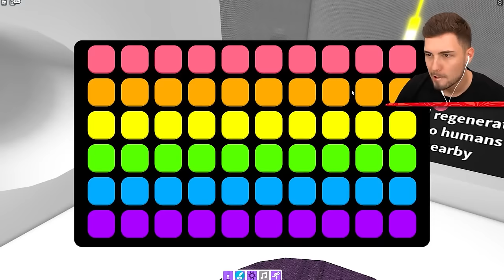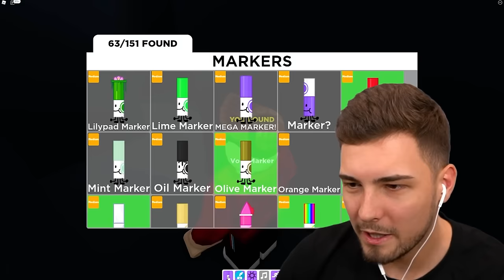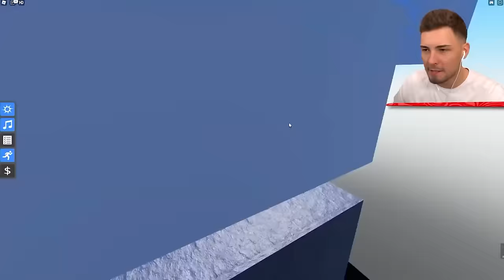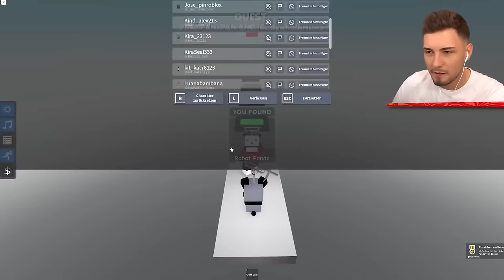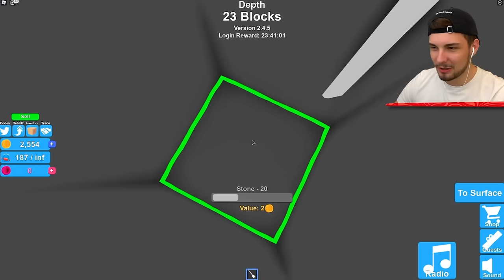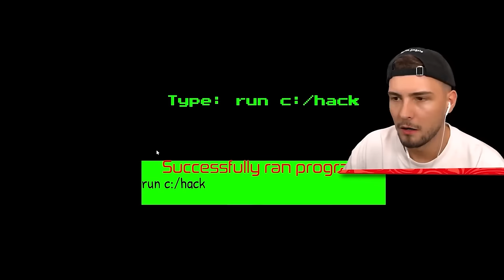TOP 10 BESTE ROBLOX SUCH SPIELE! (ZUGFRESSER MORPHS, HUGGY WUGGY MORPHS, BRÜCKENWURM, & MEHR!)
TOP 10 BESTE ROBLOX SUCH SPIELE! (ZUGFRESSER MORPHS, HUGGY WUGGY MORPHS, BRÜCKENWURM, & MEHR!) mit ohBrox 👊

👬 MEINE KANÄLE!